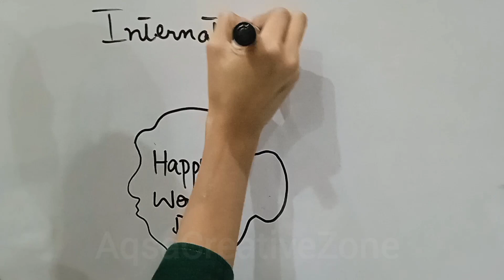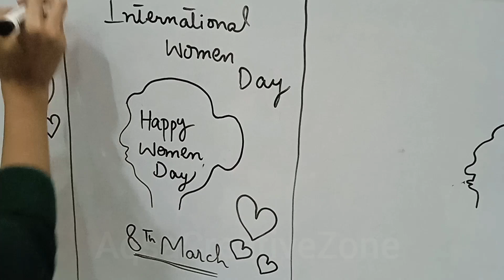International Women's Day❤️2023 #2023